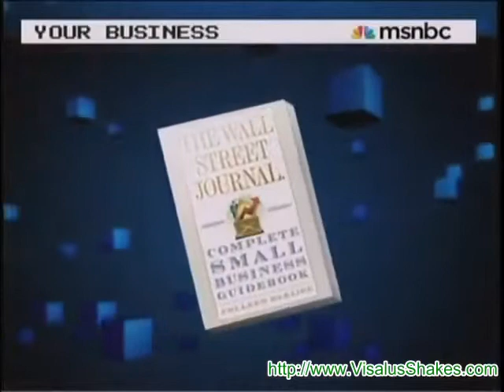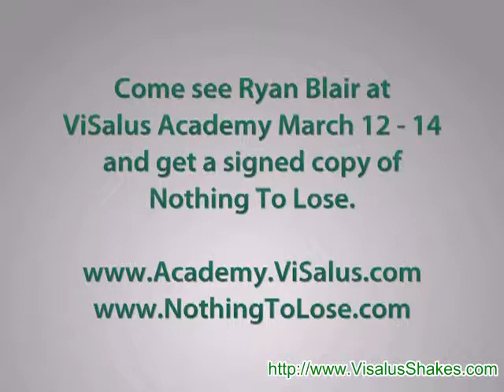Ryan Blair CEO of ViSalus and Author of Nothing To Lose on MSNBC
Come see Ryan Blair at ViSalus Academy March 12 - 14 and get a signed copy of Nothing To Lose.